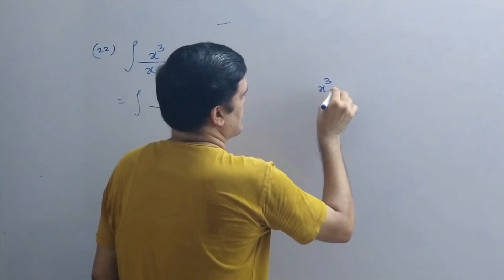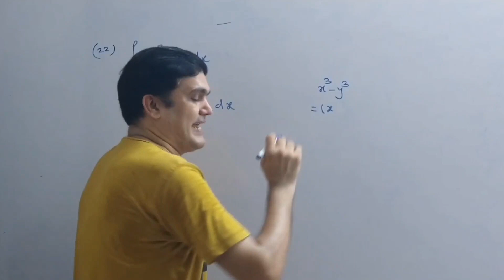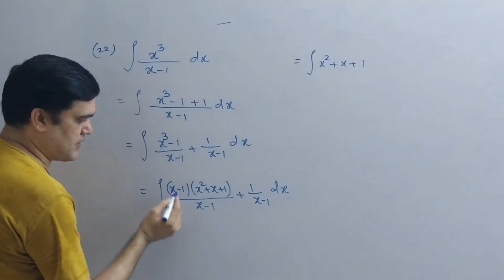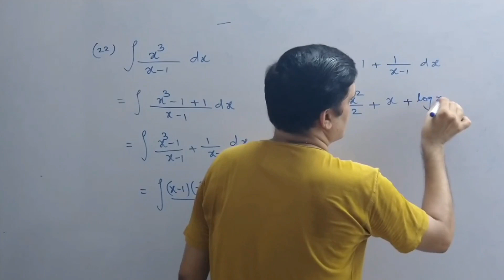Bcom sem 5 Statistics Chapter 1 Integration and its Application Q.22 | Lecture 14 | B.com Sem 5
Hi Students,
Here we will start Bcom sem 5 Statistics Chapter 1 Integration and its Application.

Don't skip , watching this full video then you can understand the full concept easily.

Topic Cover :
Bcom sem 5 Statistics Chapter 1 Integration and its Application
Sem 5 Statistics Chapter 1
Bcom sem 5 Statistics Chapter 1
Bcom sem 5 Statistics
B.com sem 5 State Chapter 1 English Medium
Integration and its Application
Integration and its Application sem 5
Integration and It's Application
Integration sem 5
Statistics Sem 5 Ch 1 Integration and its Application
Statistics sem 5 ch 1
State sem 5 Chapter 1
B.com sem 5 Statistics Chapter 1
STC Education
Gujarat University